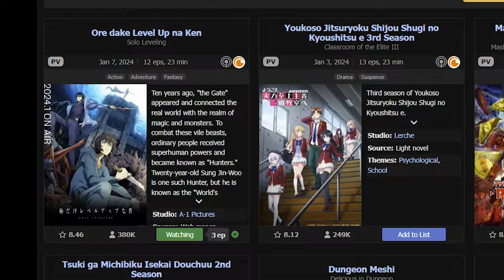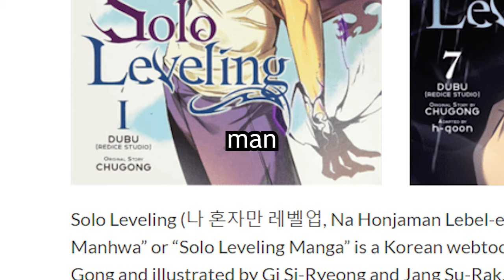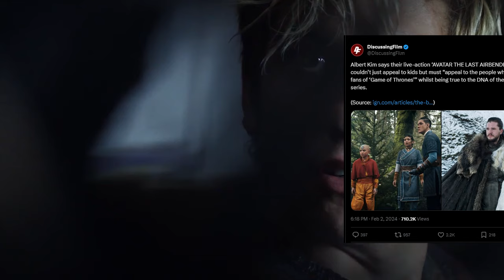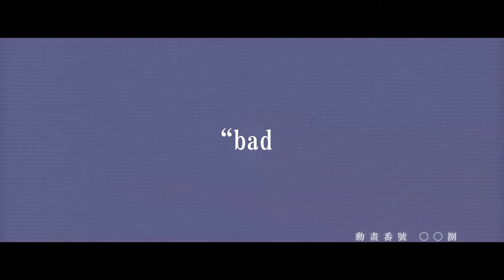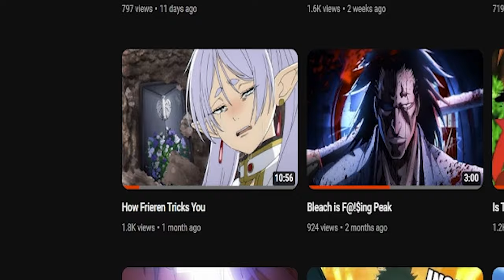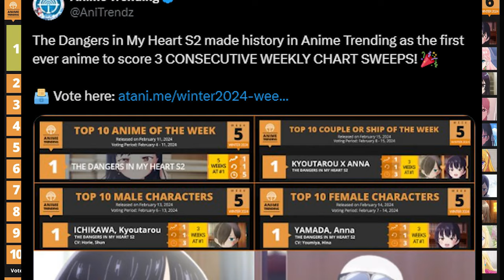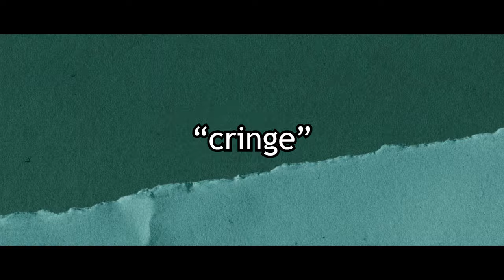The Best Anime To Watch in 2024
The Winter 2024 Anime Season was absolutely STACKED with great show, like Frieren, The Dangers in My Heart, Gushing Over Magical Girls, and Dungeon Meshi/Delicious in Dungeon, but with so much anime to watch it can be hard to find the show that works best for you, which is why this video exists to break down the anime I think are most worth your time in a way that makes it easy to know if it's a show for you or not!

Special Thanks:
Kieferapfel
JayKonsu

the winter 2024 anime season has a variety of new shows like solo leveling, frieren, classroom of the elite seasons 3, tsukimichi moonlit fantasy, mashle season 2, shangri-la frontier, the apothecary diaries, the wrong way to use healing magic, the dangers in my heart season 2, chained soldier, gushing over magical girls, ragna crimson, undead unluck, villainess level 99, delicious in dungeon, hokkaido gals are super adorable, tales of wedding rings, bottom--tier character tomozaki season 2, 7th time loop, the foolish angel dances with the devil, sasaki and peeps, fluffy paradise, a sign of affection, the witch and the beast, ishura, metallic rouge, sengoku youko, bucchigiri, ninja kamui, and many many many more.

This is a review of The Dangers in My Heart. This is a review of BokuYaba. dangers in my heart s2 reaction. dangers in my heart s2 OP. dangers in my heart op 2. boku yaba op 2. Ichikawa calls yamada cute reaction. Yamada likes Ichikawa reaction. - totoellini